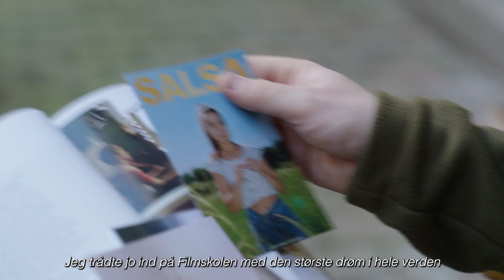Jonas Risvig | Mesterlære | Trailer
I denne Mesterlære deler Jonas Risvig sine utraditionelle processer fra kaos idéer, til iPhone-skrivning guerillaproduktion og web-lancering.